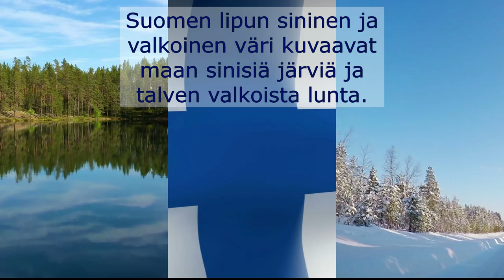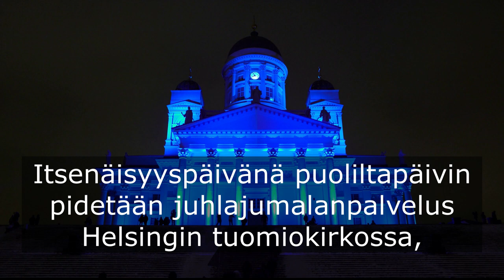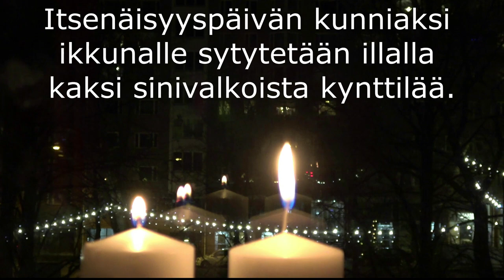Suomen itsenäisyyspäivä 6.12. (B1)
Tämä video kertoo Suomen itsenäisyyspäivästä ja sen perinneistä.